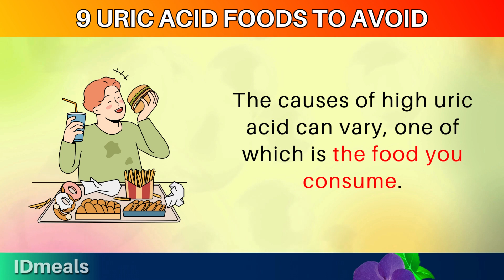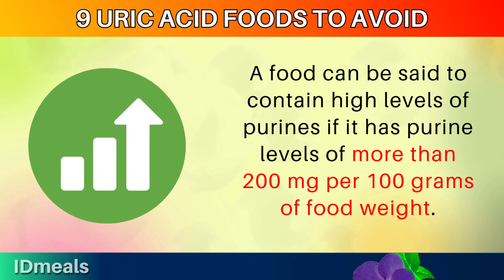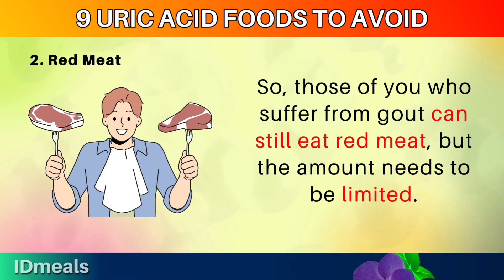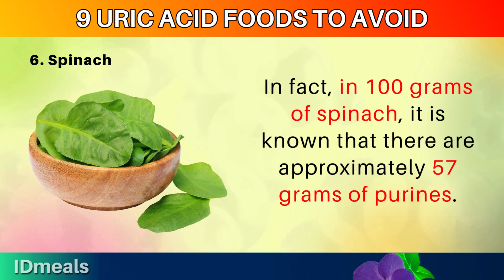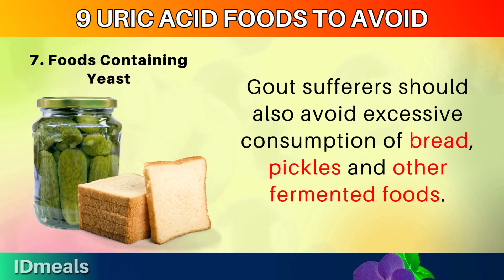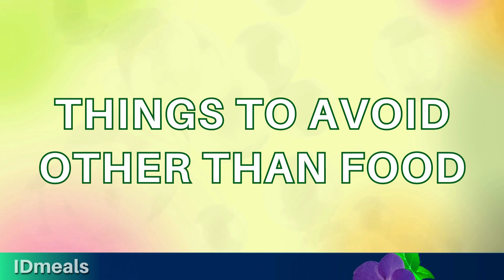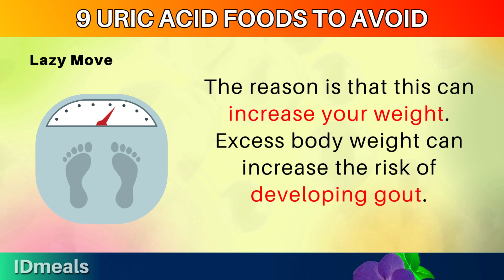Top 9 URIC ACID Foods to Avoid | Worst Uric Acid Foods for GOUT Attack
In this video, we're going to talk about the top 9 foods that contain high levels of uric acid, and the best ways to avoid them. Foods like red meat, seafood, liver, and spinach are all high in uric acid, and can lead to a gout attack.

So if you're looking to avoid a gout attack, make sure to avoid these 9 foods! By knowing the foods to avoid, you'll be able to prevent this painful condition from happening in the first place.

Timestamps:
⏰ 00:00 - Intro, What Is Uric Acid?
⏰ 00:21 - Cause Of High Uric Acid Levels
⏰ 02:02 - 1. Offal
⏰ 02:21 - 2. Red Meat
⏰ 02:46 - 3. Seafood
⏰ 02:58 - 4. Durians
⏰ 03:15 - 5. Asparagus
⏰ 03:38 - 6. Spinach
⏰ 03:58 - 7. Foods Containing Yeast
⏰ 04:15 - 8. High-sugar drinks
⏰ 04:56 - 9. Alcoholic Beverages
⏰ 05:17 - Things To Avoid Other Than Food

Some photos and videos are only intended as presentation illustrations to make it easier to explain.